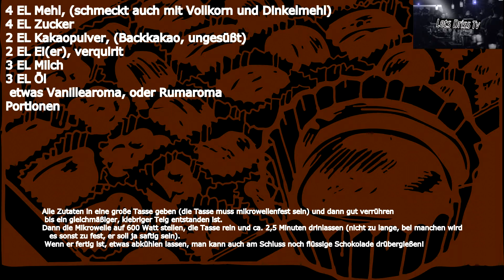Ein kleiner Sketch [Driss Talk #14]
Ein kleiner Sketch, der mir eingefallen ist xD